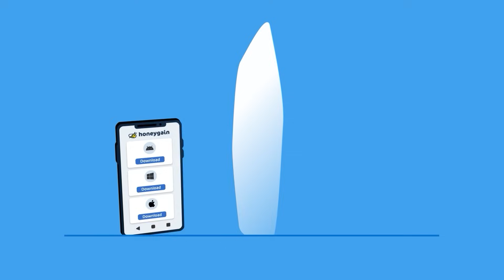ELA NÃO QUERIA NADA COM ELE, ATÉ QUE ELE FICOU ASSIM... (Yuusha ga Shinda!)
Anime: The Legendary Hero Is Dead!